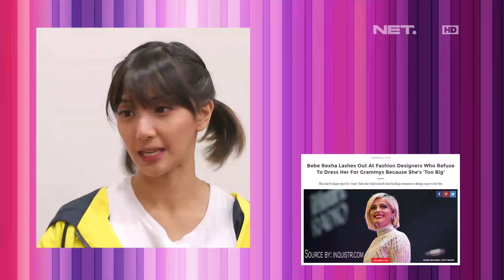Breakout Hangout - Workout in Trainstation Studio